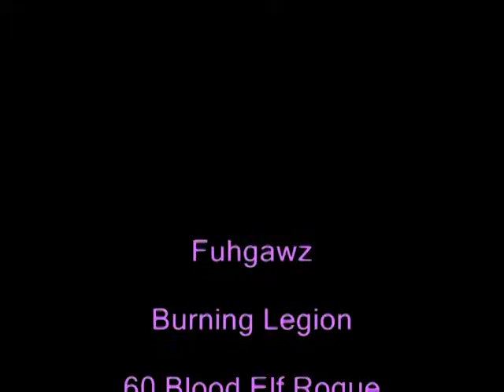Napolean Dynamite in World of Warcraft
My first video, trying out some new software plz comment.